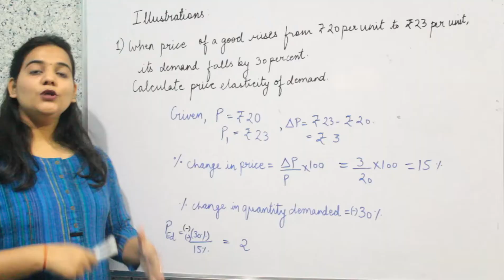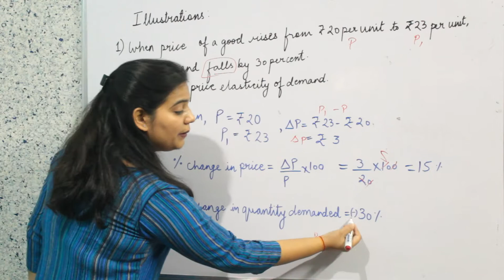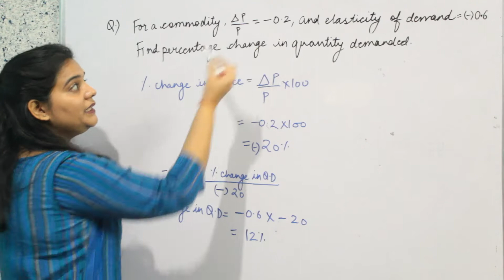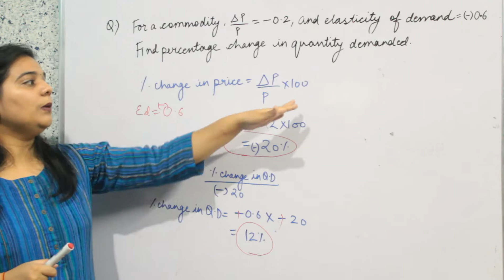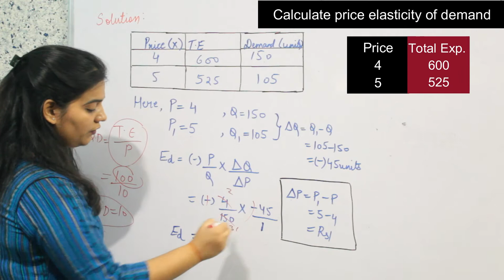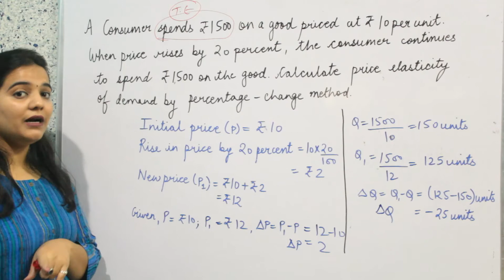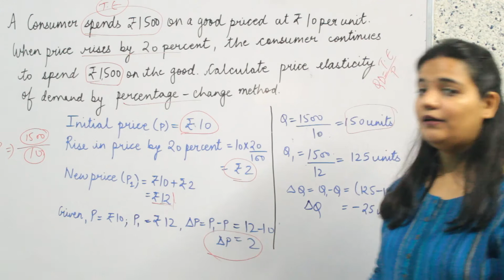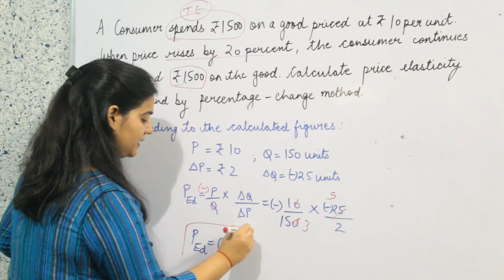Percentage Change Method Numerical| Microeconomics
In this video, we will discuss some illustrations related to percentage change method.

Basic of Economics:
For notes and important questions join our telegram channel : Telegram :